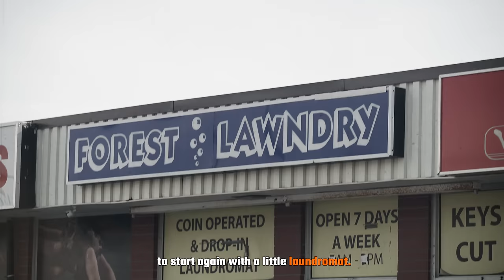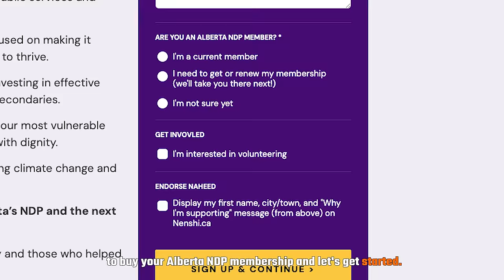Naheed Nenshi for Alberta. For all of us.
I’m Naheed Nenshi. I grew up here, in Northeast Calgary and in Red Deer County. My family had good times and rough times, but we also always had community and strong public services when we needed them.

But today, we're facing crises on every front. Too few homes and what's there is unaffordable, while government-sanctioned utility and insurance hikes make life more expensive. Albertans are being asked to accept late ambulances and closed ERs, summers filled with wildfire smoke, no action to protect against flood and drought, and growing class sizes with under-resourced teachers. We watch entrepreneurs struggle with red tape and investment is leaving our province.

The UCP’s response is to distract the public and punish the weak and vulnerable because Danielle Smith only knows how to do two things: pick fights and waste money.

We can do better. Together.

That’s why I’m running to be the Leader of Alberta’s NDP and the next Premier of Alberta.

Together, we’ll continue the legacy of Rachel Notley and those who helped grow this party.

Together, we can deliver a smart, capable government that respects all Albertans.

I can’t do this without your support. Please fill out the form on this page and join the Alberta NDP so you can vote in the leadership race.

Let’s start today. For Alberta. For all of us.